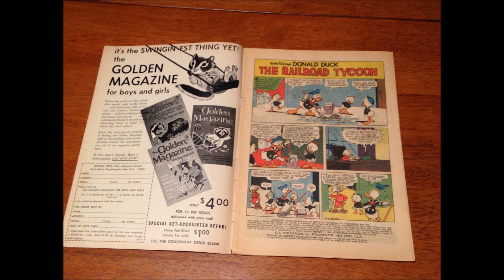COMIC MAN PRODUCTIONS: GENERAL MILLS HOW'S TRIX? RABBIT GOLD KEY WALT DISNEY COMICS AD 1964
PUBLISHED IN WALT DISNEY'S COMICS & STORIES (FEATURING DONALD DUCK) VOL. 25 NO.2, NOVEMBER 1964

MUSIC: TPX - Rookie The Rabbit (No Mel) BY Telepictures Music